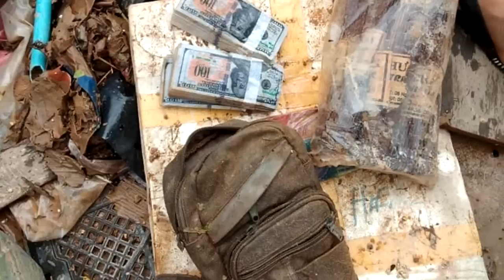xov xwm nom tswv nplog xa 5000 tus tub rog mus pab cov dej nyab qab teb 6/9/2019